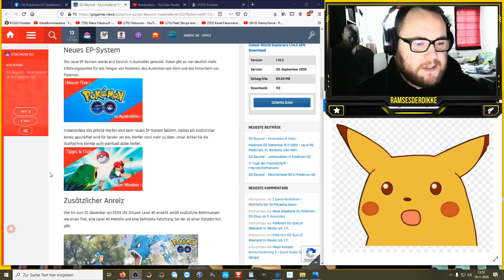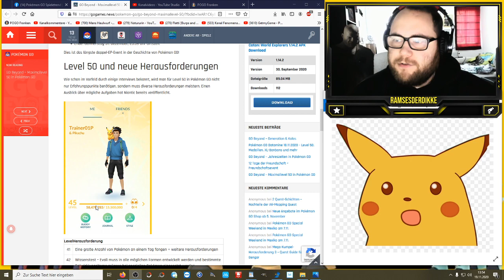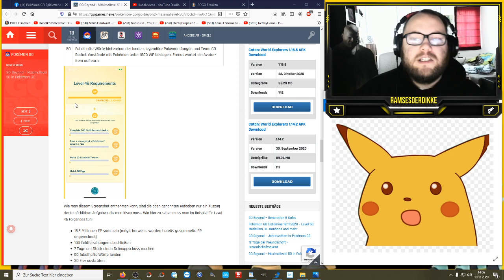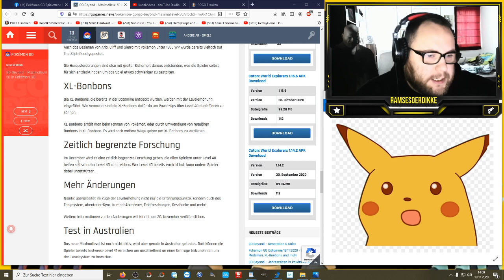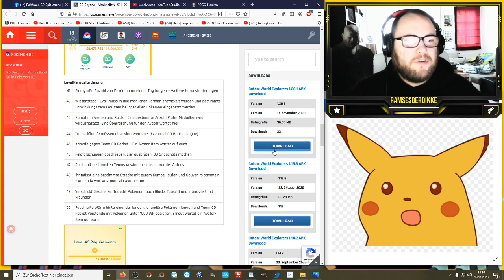Level 50 : mögliche Aufgaben & Herausforderungen | Pokémon GO Deutsch # 1069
Wie viele EP habt ihr momentan ingesamt ? Seid ihr schon Level 40 oder denkt ihr ihr schafft es noch vor Jahresende ? Was haltet ihr von dem Level Cap und den möglichen Aufgaben und Herausforderungen und welche seht ihr als besondern schwer an ?

Viel Spaß